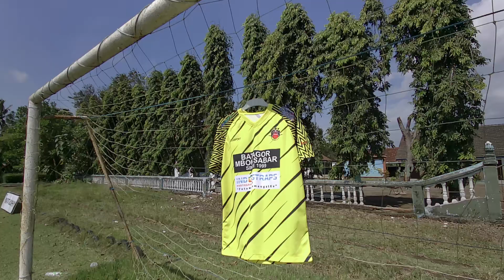Launching Jersey PSGP Geparang " Jersey Version "